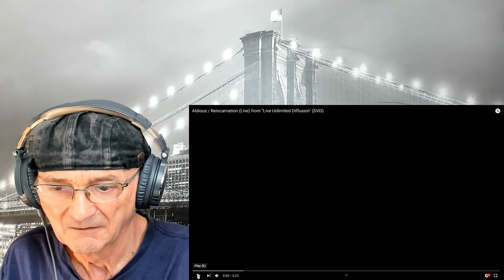Aldious Reincarnation Live (Reaction)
Aldious  Reincarnation Live
Good song but not my cup of tea their was just something missing for me
I don't what it was but over all good

2017年6月に開催した東京・ディファ有明公演を収録したライヴDVD『Live Unlimited Diffusion』から、「Reincarnation」を公開！
Aldious released the live dvd "Live Unlmited Diffusion" on  Oct 11th 2017.

「Reincarnation」収録、アルバム『Unlimited Diffusion』

 ▼Aldious Tour 2018 “We Are” の各公演の詳細はこちら▼